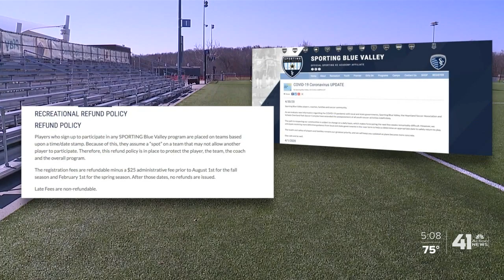Teams upset after soccer season canceled, but no refunds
Sporting Blue Valley has parents and coaches frustrated after the spring soccer season was canceled due to COVID-19, but refunds weren't issued.